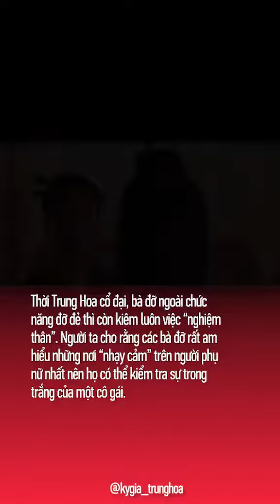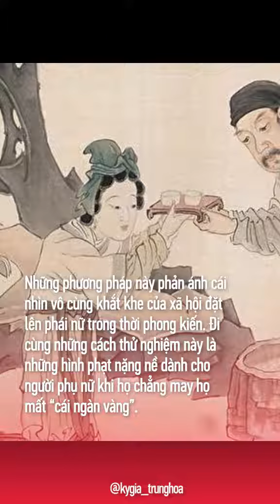4 cách kiểm tra trinh tiết thời phong kiến | Thông Điệp Cuộc Sống